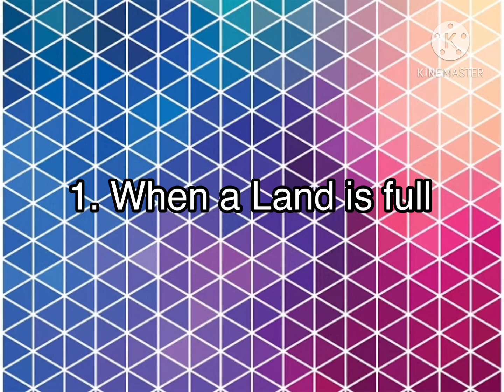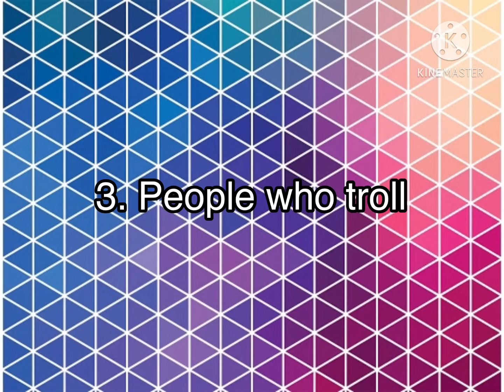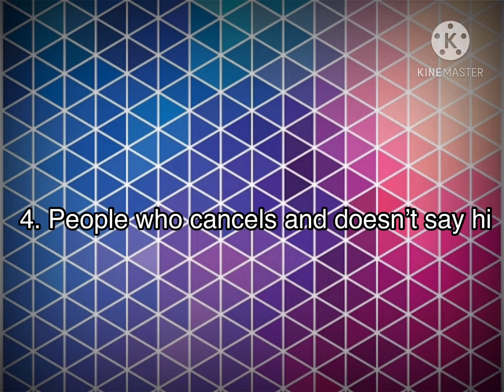Annoying Things in AJPW!